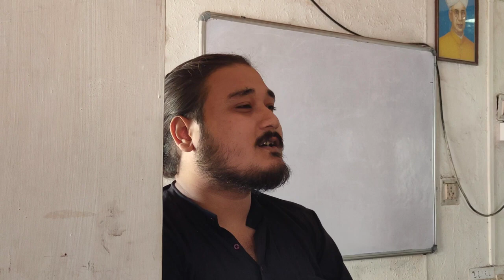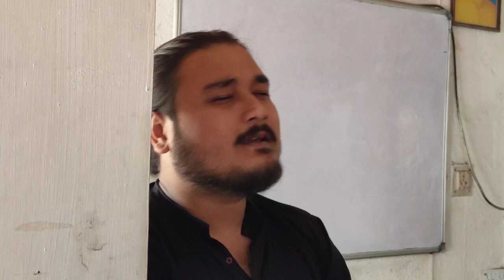A Musical Assembly With The Students of Ethics Batch | Borthakur's IAS Academy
Special Thanks to  Lakhan Doley for the video.